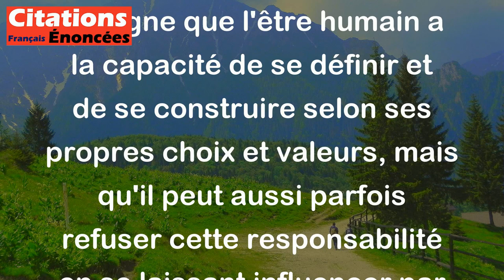Albert Camus - L'homme est la seule créature qui refuse d'être ce qu'elle est.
Cette citation d'Albert Camus, "L'homme est la seule créature qui refuse d'être ce qu'elle est", met en lumière le concept de l'authenticité et de l'identité humaine. En d'autres termes, Camus souligne que l'être humain a la capacité de se définir et de se construire selon ses propres choix et valeurs, mais qu'il peut aussi parfois refuser cette responsabilité en se laissant influencer par des normes sociales ou des attentes extérieures.

Ainsi, cette phrase invite à réfléchir sur la notion d'authenticité et sur la capacité de l'être humain à rester fidèle à lui-même, malgré les pressions de la société ou les conventions établies. Elle souligne également la complexité de l'identité humaine et la nécessité pour chacun de s'interroger sur qui il est vraiment et sur ce qu'il souhaite devenir.